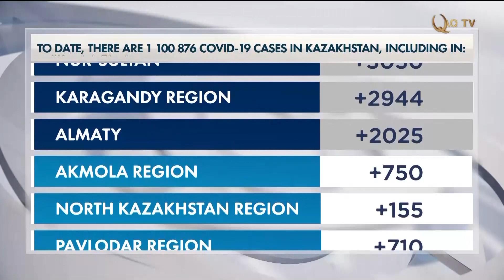Ставки по утильсбору утвердят в феврале. Выпуск новостей от 20.01.2022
В этом выпуске:
0:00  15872 новых случая COVID-19 зарегистрировали в Казахстане
1:05  Свыше 4 тысяч детей заболели коронавирусом в Нур-Султане
1:35  Сенат РК ратифицировал соглашение о стандартных образцах
2:42  Алихан Смаилов провел совещание по вопросам реформирования «Самрук – Қазына»
3:14  Ставки по утильсбору утвердят в феврале
3:54  Алматинских предпринимателей освободят от коммунальных платежей
5:16  Экономика Казахстана вернётся к росту по итогам трех месяцев 2022 года – эксперты
7:15  Китай и страны ЦА расширят экономическое и торговое сотрудничество
8:44  Количество грантов для обучения в вузах РК увеличится в 2022 году